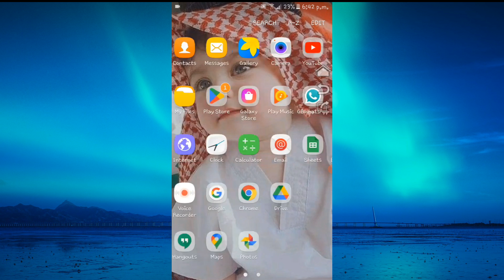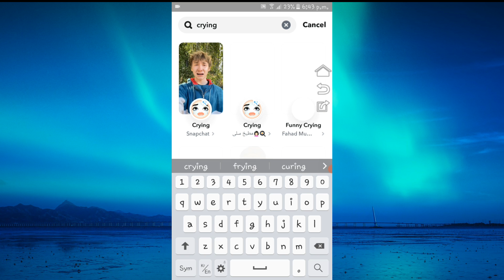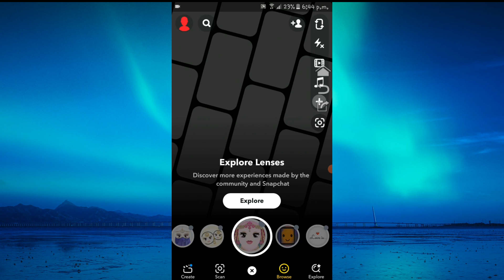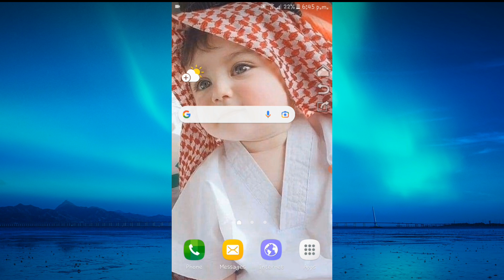Cómo usar el filtro de llanto en Instagram (nueva actualización)